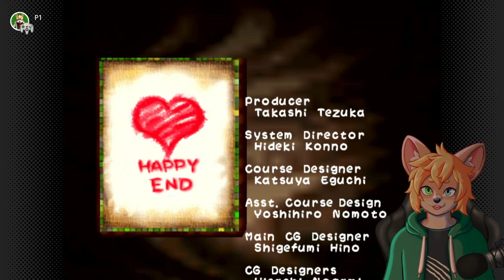Yoshi's Story: Part 12 (Finale) | Page 6: Ghost Castle + Magma Castle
Feature of this video:
It's time for the final two levels of the game.  Ghost Castle and Magma Castle are two of the hardest levels in the game and it does not hold back one bit.  If we want to get back our Super Happy tree, we must be brave and deal with any type of ghosts in our way, while also avoid lava at all costs.

About this game:
Yoshi's Story is a 1997 side-scrolling platform game published and developed by Nintendo for the Nintendo 64. It was first released in Japan in December 1997, and worldwide the following year.[2] It was re-released on the Wii's Virtual Console service in October 2007,[3] and for the Wii U's Virtual Console in early 2016. It was re-released on the Nintendo Switch's Nintendo 64 app.

Development was handled by Nintendo EAD and led by Hideki Konno and Takashi Tezuka. It was the first Yoshi platformer not to be produced nor directed by Shigeru Miyamoto, although he contributed design ideas. The score was composed by Kazumi Totaka, who provided the voice of Yoshi in the game. As a follow up to the Super NES game Yoshi's Island, it continues within the platform genre with similar gameplay. However, Yoshi's Story is more puzzle-oriented, with most challenge being tied to the strategic achievement of a high score. Taking place within a pop-up storybook, the game features vivid pre-rendered 3D graphics, illustrating worlds that are crafted from different materials, such as cardboard, fabrics, plastic, and wood. The game received mixed reviews from critics, who responded unfavorably to its low difficulty level, although its art style, audio, and graphics were praised.

About my channel:
I'm VeonZ64, a furry Vtuber, and I create gaming content for The Legend of Zelda series, Pato Box, Minecraft, Among Us, Super Mario series, and more.

Thumbnail made by wilbears (Fiverr)